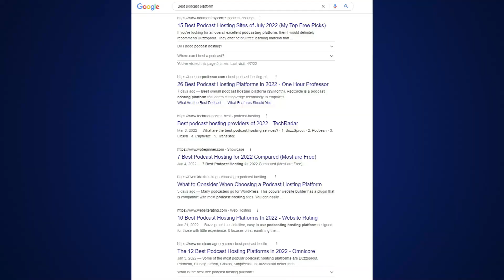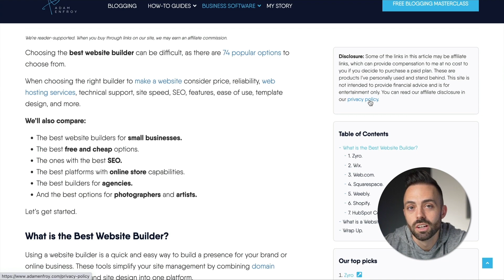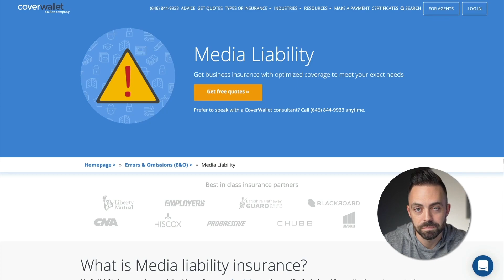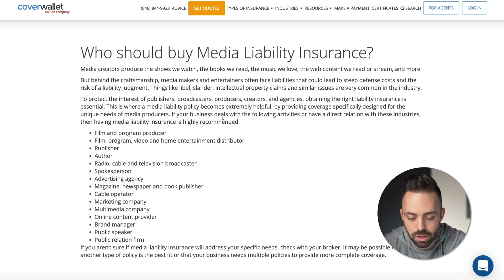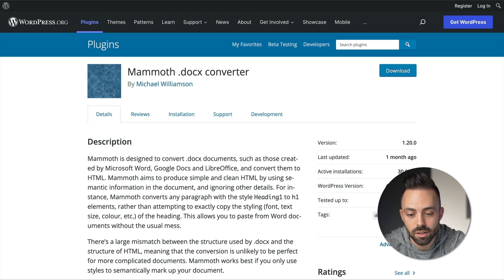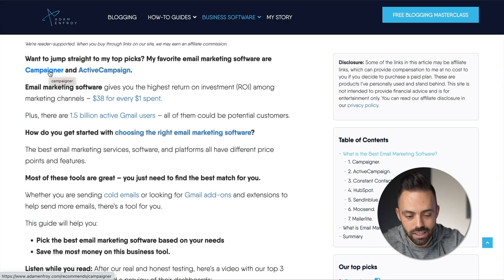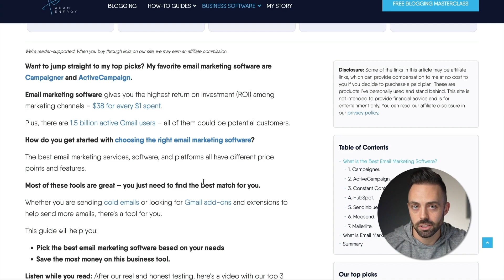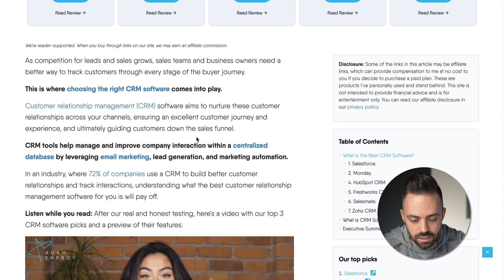The biggest pitfalls to growing your blog... avoid these at all costs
Blogging is a great way to make money, but sometimes it can get complicated.

There are privacy policies, business formation, technical WordPress stuff, and other annoying roadblocks.

That's why in this video, I'm covering all of blogging's tricky little details so they don't stop you from reaching your goals.